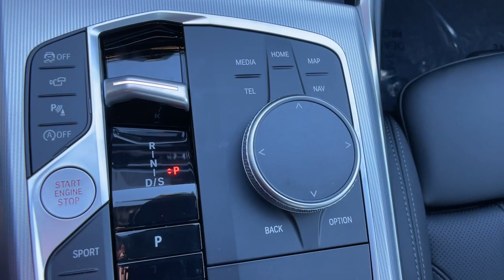2024 BMW 4_Series Reno, Carson City, Sparks 617078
Skyscraper Gray Metallic New 2024 BMW 4_Series 430i xDrive available in 11555 S. Virginia Street, Reno, Nevada at Bill Pearce Motors. Servicing the Reno, Carson City, Sparks, NV area.

Wheels: 18 x 8.5 Double-Spoke Bi-Color,Sport Seats,Heated Front Seats,Perforated Sensatec Upholstery,Radio: AM/FM Audio System,Convenience Package,Parking Assistance Package,Heated Steering Wheel,Aluminum Trim w/Mesh Effect,Harman/Kardon Surround Sound System,Power Front Seats,Lumbar Support,Parking Assistant Plus,SiriusXM w/360L,Hi-Fi Sound System,BMW Assist eCall,BMW TeleServices,ConnectedDrive Services,Wireless Device Charging,Navigation,Widescreen Display,Apple CarPlay & Android Auto Compatibility,Active Park Distance Control,Surround View w/3D View,4-Wheel Disc Brakes,Air Conditioning,Electronic Stability Control,Front Bucket Seats,Front Center Armrest,Navigation System,Power Liftgate,Tachometer,ABS Brakes,Alloy wheels,Auto-dimming door mirrors,Automatic Climate Control,Brake Assist,Bumpers: body-color,LED Headlights with Cornering,Driver door bin,Driver vanity mirror,Dual front impact airbags,Dual front side impact airbags,Four wheel independent suspension,Front anti-roll bar,Front Dual Zone Automatic Climate Control,Front reading lights,Fully Automatic Headlights,Universal Garage Door Opener,Fineline Stripe Brown High Gloss Wood Trim,Genuine wood dashboard insert,Heated Mirrors and Washer Jets,Illuminated Entry,Knee airbag,Nappa  Leather Steering Wheel,Low Tire Pressure Warning,Memory seat,Occupant sensing airbag,Outside temperature display,Overhead airbag,Overhead console,Alarm System,Passenger door bin,Passenger vanity mirror,Power Door Mirrors,Power driver seat,Panoramic Moonroof,Power passenger seat,Power steering,Power windows,Radio data system,Rain Sensing Wipers,Rear anti-roll bar,Rear reading lights,Rear seat center armrest,Rear window defroster,Comfort Access Keyless Entry,Security system,Speed control,Speed-sensing steering,Split folding rear seat,Sport steering wheel,Steering wheel mounted audio controls,Telescoping steering wheel,Tilt steering wheel,Traction Control,Trip computer,Turn signal indicator mirrors,Variably intermittent wipers,Front beverage holders,Auto-dimming Rear-View mirror,10 Speakers,Speed-Sensitive Wipers,Compass,Rear View Camera,Auto High-beam Headlights,AM/FM radio: SiriusXM with 360L,Emergency communication system: BMW Assist eCall,CONVENIENCE PACKAGE  -inc: Wireless Device Charging  Lumbar Support  Heated Front Seats,HEATED FRONT SEATS,PARKING ASSISTANCE PACKAGE  -inc: Active Park Distance Control  Surround View w/3D View  Parking Assistant Plus,HEATED STEERING WHEEL,HARMAN/KARDON SURROUND SOUND SYSTEM,ALUMINUM TRIM W/MESH EFFECT,WHEELS: 18 X 8.5 DOUBLE-SPOKE BI-COLOR  -inc: Style 853 (STD),SKYSCRAPER GREY METALLIC,Turbocharged,All Wheel Drive,Power Steering,ABS,4-Wheel Disc Brakes,Brake Assist,Aluminum Wheels,Tires - Front Performance,Tires - Rear Performance,Sun/Moonroof,Generic Sun/Moonroof,Heated Mirrors,Power Mirror(s),Integrated Turn Signal Mirrors,Power Folding Mirrors,Rear Defrost,Intermittent Wipers,Variable Speed Intermittent Wipers,Rain Sensing Wipers,Remote Trunk Release,Power Liftgate,Power Door Locks,Daytime Running Lights,Automatic Headlights,Headlights-Auto-Leveling,LED Headlights,Automatic Highbeams,AM/FM Stereo,Satellite Radio,HD Radio,Requires Subscription,MP3 Player,Steering Wheel Audio Controls,Auxiliary Audio Input,AM/FM Stereo,Satellite Radio,HD Radio,Requires Subscription,Bluetooth Connection,Bucket Seats,Power Driver Seat,Power Passenger Seat,Pass-Through Rear Seat,Rear Bench Seat,Adjustable Steering Wheel,Trip Computer,Power Windows,Leather Steering Wheel,Keyless Start,Keyless Entry,Power Door Locks,Universal Garage Door Opener,Cruise Control,Climate Control,Multi-Zone A/C,A/C,Premium Synthetic Seats,Auto-Dimming Rearview Mirror,Driver Vanity Mirror,Passenger Vanity Mirror,Driver Illuminated Vanity Mirror,Passenger Illuminated Visor Mirror,Floor Mats,Cargo Shade,Mirror Memory,Seat Memory,Remote Engine Start,Keyless Start,Telematics,Requires Subscription,Navigation System,Smart Device Integration,Power Door Locks,Power Windows,Trip Computer,Security System,Immobilizer,Traction Control,Stability Control,Traction Control,Front Side Air Bag,Rear Parking Aid,Blind Spot Monitor,Lane Departure Warning,Front Collision Mitigation,Driver Monitoring,Rear Collision Mitigation,Tire Pressure Monitor,Driver Air Bag,Passenger Air Bag,Front Head Air Bag,Rear Head Air Bag,Passenger Air Bag Sensor,Knee Air Bag,Child Safety Locks,Back-Up Camera